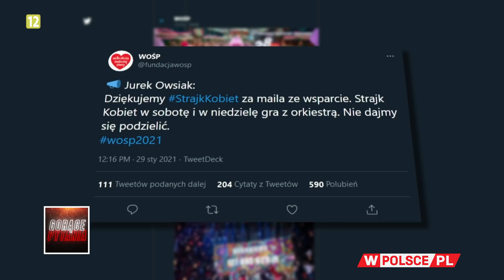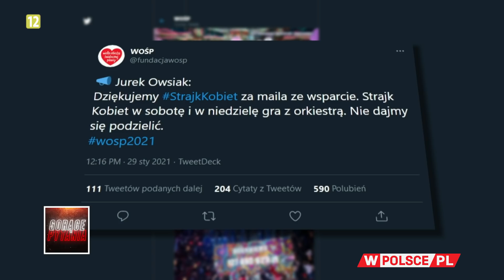DLACZEGO OWSIAK GRAŁ Z LEMPART?